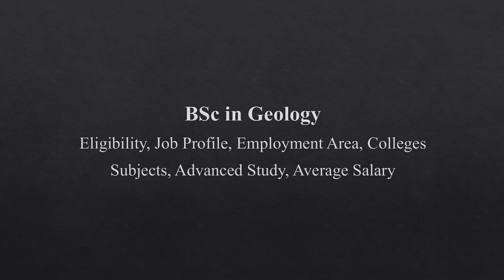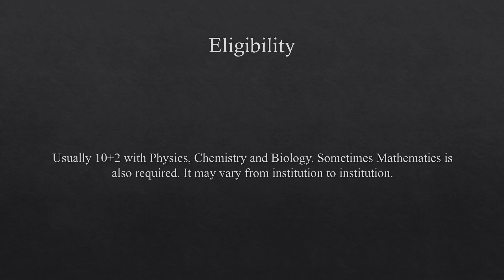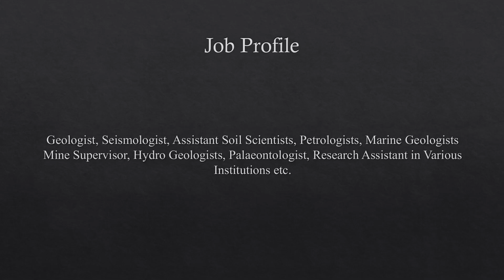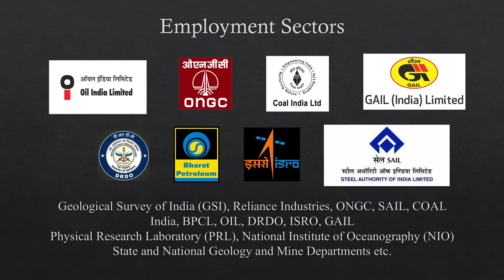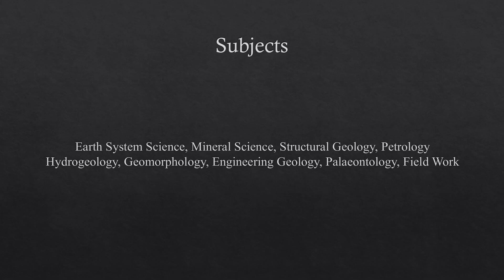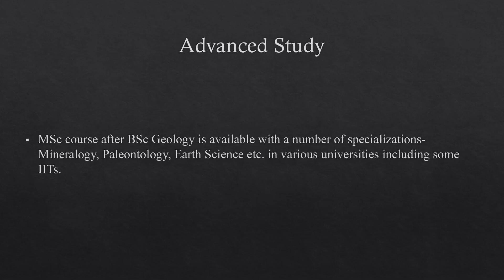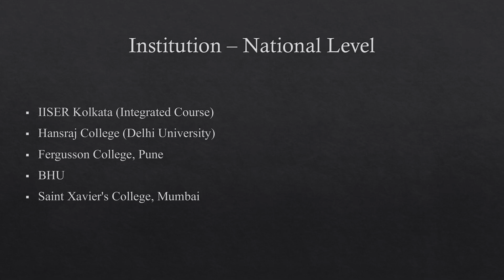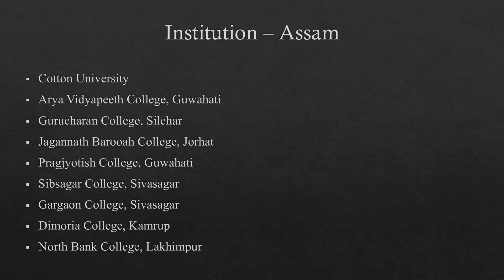BSc in Geology | Colleges | Job Profile | Placements | Complete Details in Assamese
BSc in Geology - Complete Course Overview including Job Profile, Placements, Average Salary, Colleges to Study. Please Watch the whole video and let me know about your feed back in the comment section.